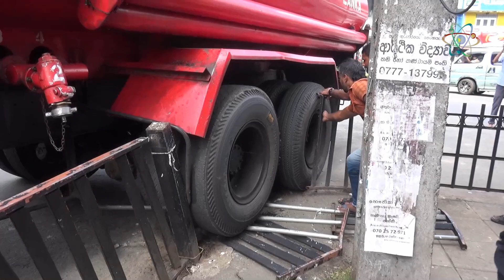Badulla බවුසරය ට හරි මඟ කියා දුන් බදුල්ලේ මනුස්සකම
බවුසරය ට හරි මඟ කියා දුන් බදුල්ලේ මනුස්සකම